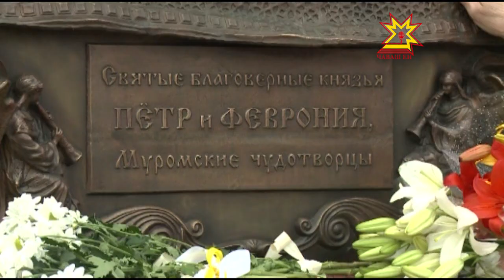Открытие памятника Петру и Февронии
8 июля страна отмечает относительно новый праздник — День семьи, любви и верности. В Чебоксарах сегодня открыли памятник покровителям брачных союзов.